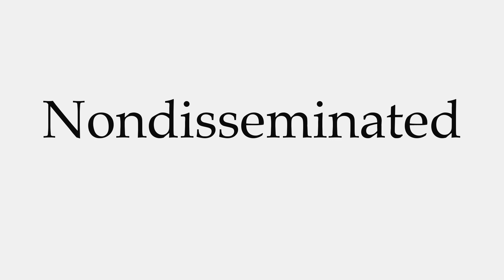How to Pronounce Nondisseminated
This video shows you how to pronounce Nondisseminated